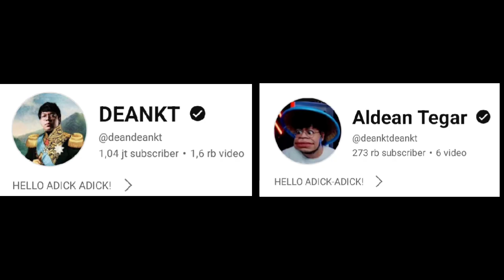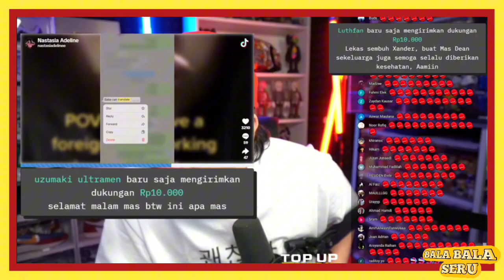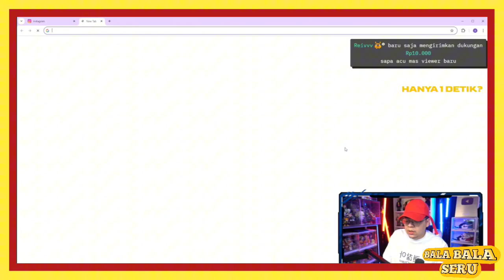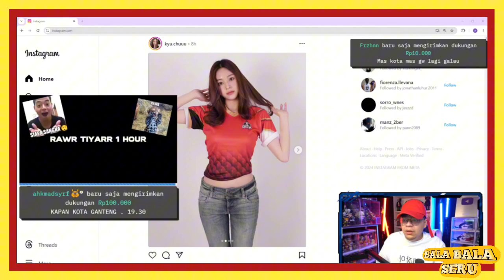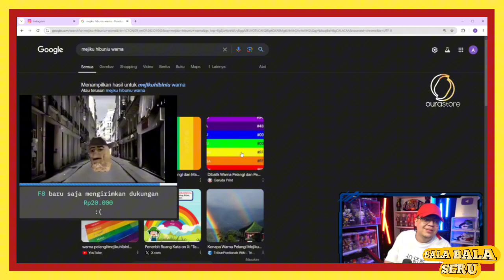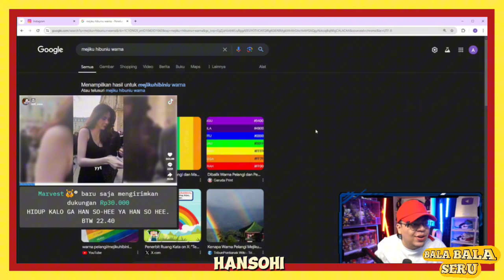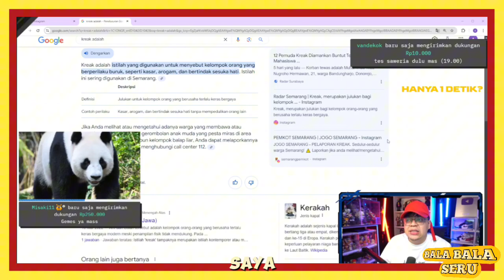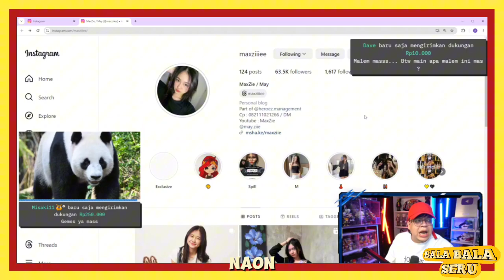Waduh Ada Yang Mau Digampar Kah WKWK❗Kompilasi Mediashare MAS DEAN